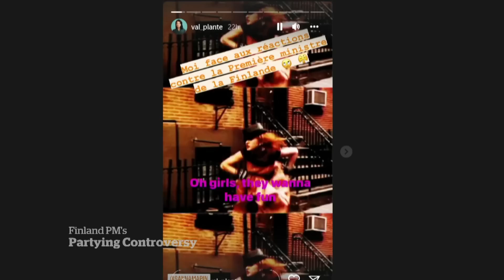Politicians defend Finnish PM after leaked partying video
Finland’s Prime Minister Sanna Marin has come under scrutiny after a video leaked of the 36-year-old leader partying with friends on a weekend off. Some Canadian politicians have come to her defence, saying the criticism is unfair.